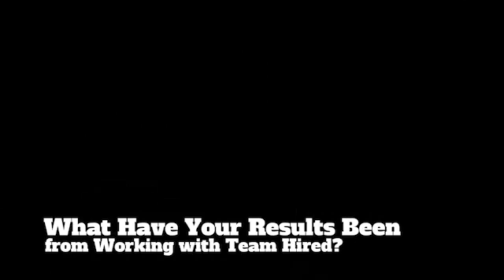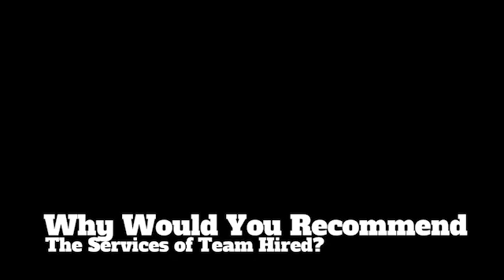Frances Wright - Testimonial